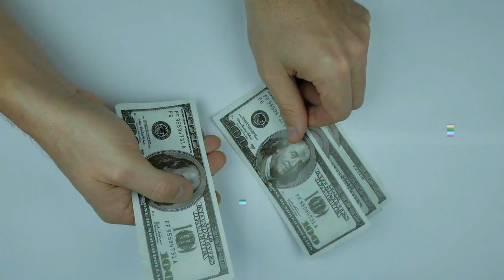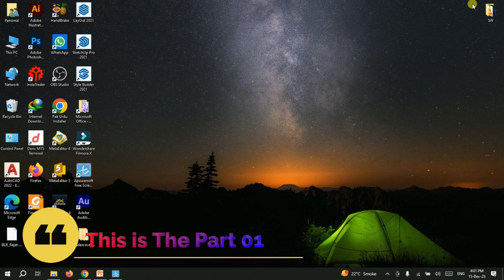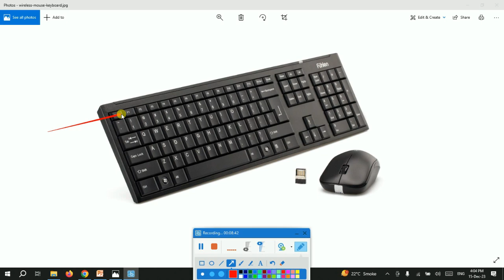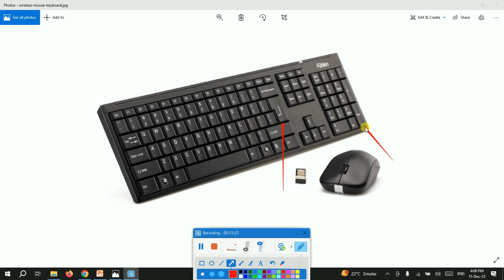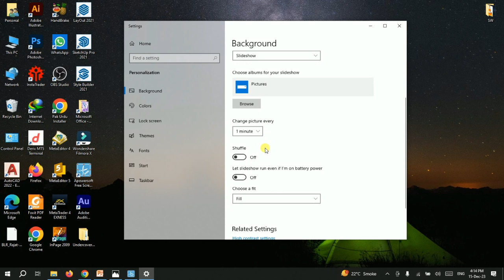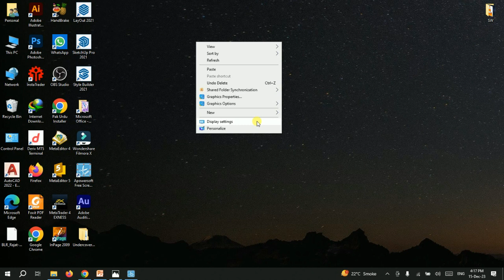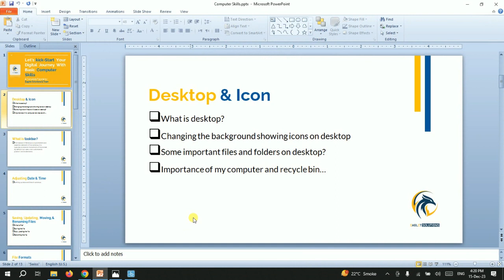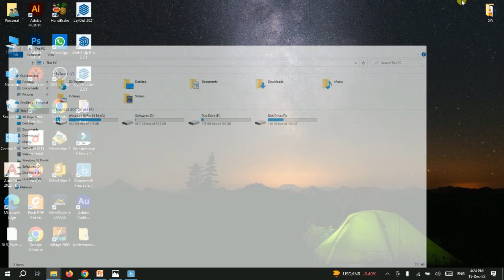Master CET Computer Exam In 2025 | Digital Literacy & Input Devices Explained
Welcome To Eaglet Solutions.

Architectural | Business Solution Providers

Welcome to Lifemate Channel! 🎓
In this video, we cover essential topics for the CET Rajasthan Computer Exam and other IT certifications. Whether you're a teacher, ITI instructor, or student, this video is packed with computer knowledge, including:

Input & Output Devices Explained
Digital Literacy Basics
Installing Scanners on Computers
Learning Shortcut Keys Quickly
Tips for refreshing your computer skills
AI tools for beginners and teachers
Plus, we share how to learn computers in Urdu and Hindi, helping you master concepts like never before. Don't miss this guide for cracking CET computer exams and beyond!

💡 For viewers: Perfect for CET aspirants, teachers, and anyone eager to enhance their computer literacy.

rwa state exam,computer for cet rajasthan,cet computer exam,lifemate channel,input device kise kahte hai,input devices and output devices,digital literacy,eap,computer knowledge for teachers,ai tools,کمپیوٹر کورس,how to learn computer in pakistan,cet computer,iti instructor computer solution,how to install scanner in computer,basic computer urdu,learning shortcut key in computer,5 days of issb,computer gayan in hindi,computer ko refresh kaise kiya jata hai
कंप्यूटर कैसे चलाते हैं - Basic Computer Course In Hindi
agar ap ko computer chlana nahi ata tu computer Seekhain कंप्यूटर कैसे चलाते हैं - Basic Computer Course In Hindi. Is video me ap bilkul shuru se computer chalana kaise sikhe gy. Ye video or is se agli videos me ap computer ki tamam basic seekh payen gy.

Explore the world of Online Learning with our latest video content related to skill-based videos.

In this video you will learn about the computer desktop and how you can manage the desktop files, managing the background of the desktop.

Our Services:

Architectural...

✓ 2D Floor Plan | ✓ House Plan | ✓ Elevation Design | ✓ 3D Modeling

Software & Web...
✓ ERP Software | ✓ Website Design | ✓ UX/UI Design
Marketing/Advertising...
✓ Facebook Ads. | ✓ Google Ads. | ✓ YouTube Ads. | ✓ Instagram/Pinterest Ads

Thanks for being a part of our community!